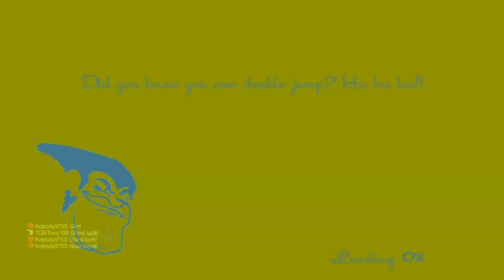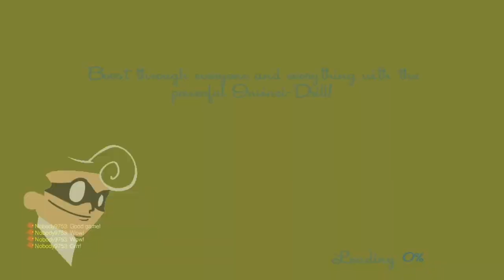SpeedRunners-Funnest Game we played😂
I know there voices was laggy and all but I only uploaded this cuz it was funny😂hopefully next one will be better